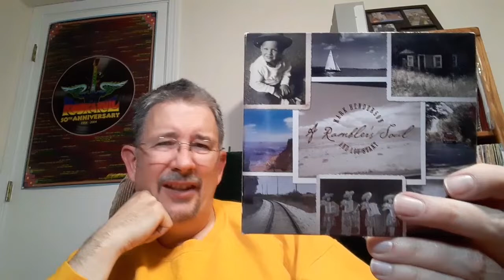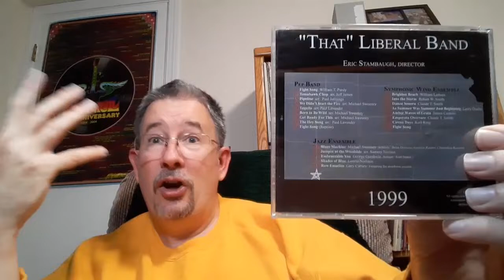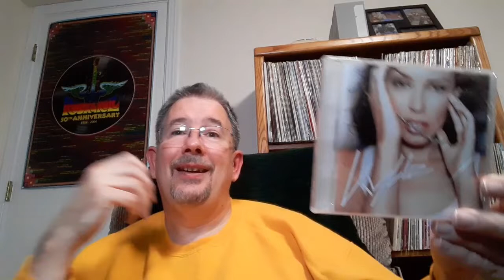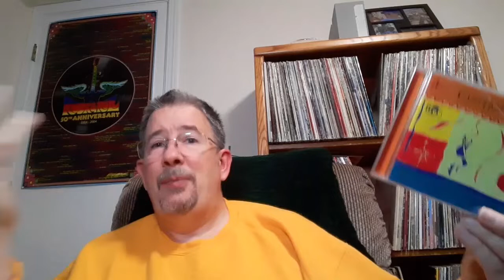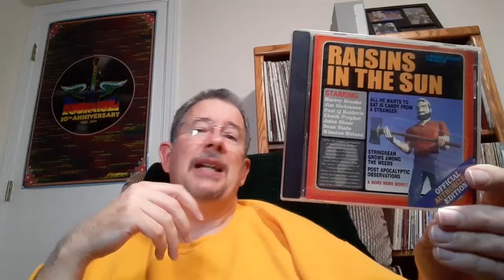Noah's Bargain Box Breakdown & Other Stuff - THP 10/17/2022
It took me a month to make my way through my little bro Noah's mystery CD grab box, and now it's time to break it down! How many keepers were there? No matter, since the real gift was in the giving, which shows just what an awesome guy Noah is.

Intro & New Channel Announcement 0:00
Recent Music Passings 3:05
Bargain Box Breakdown 6:07
Bargain Box Favorite & Outro 13:38